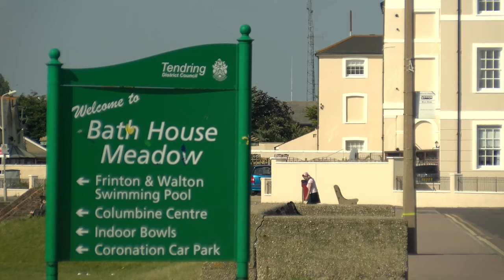Walton-on-the-Naze, Essex, North Sea Coast, U. K., unedited test footage [4K]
A few preliminary views of the Walton-on-the-Naze experience, shot in 4K for maximum YouTube resolution.

To use your Wordpress deployment for leveling up your email lists, you might want to consider Sendiio with its innovative features, or the fully self-controlled MailPoet solution which is the one I personally use and like best!

Equipment used for this video:

JVC professional 4K video camcorder,
CPV 62mm filter for enhanced sky rendering,
Apurture LED video light,
a bit of pro-shooting video experience
almost nothing else :)